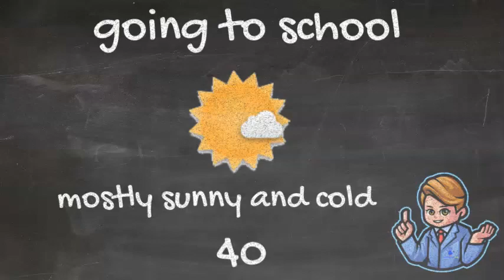School Day Forecast: Thursday, April 20, 2023 - WARM!